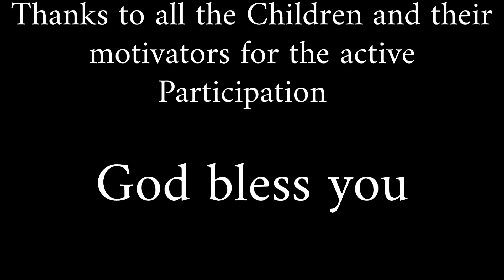Carols in Perecherla